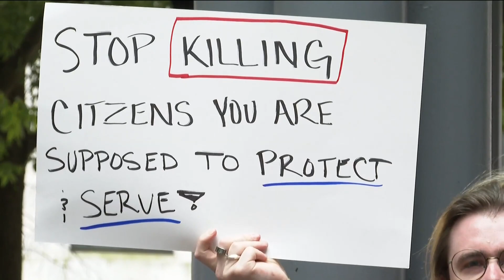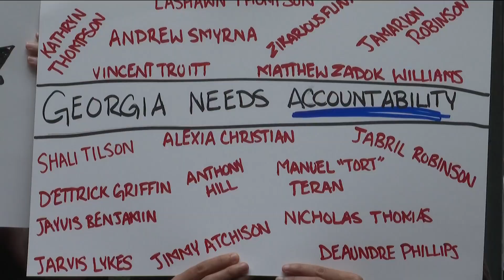Protesters demand justice for man found dead in Fulton jail allegedly eaten alive by bed bugs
Community members protested at Woodruff Park, demanding justice for a man they claim died in custody and was eaten alive by bed bugs and insects.